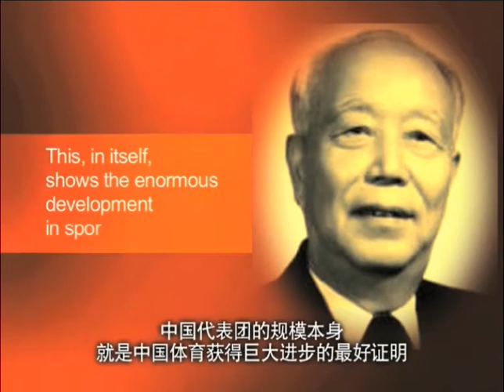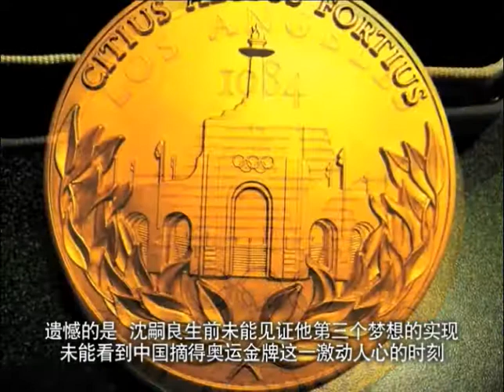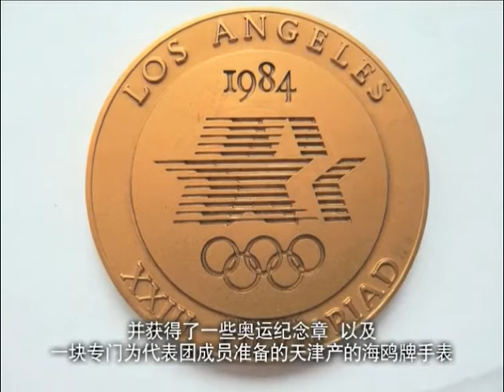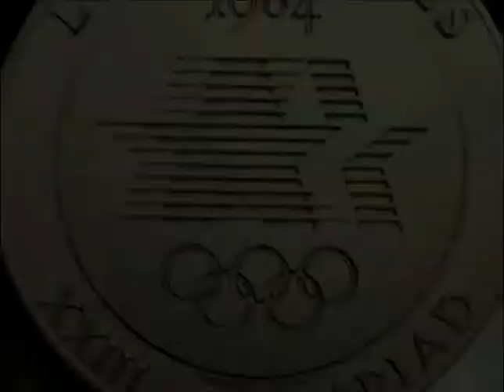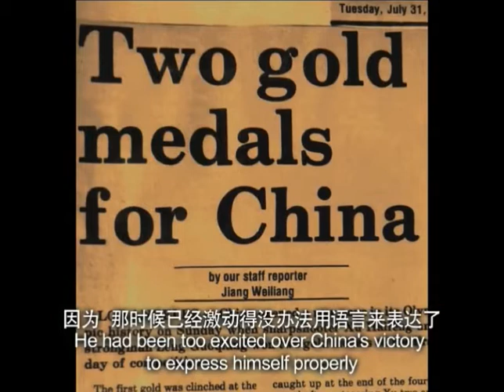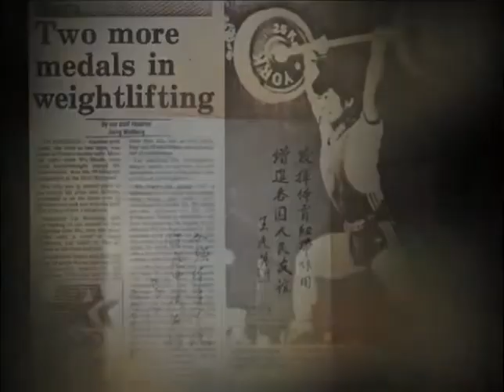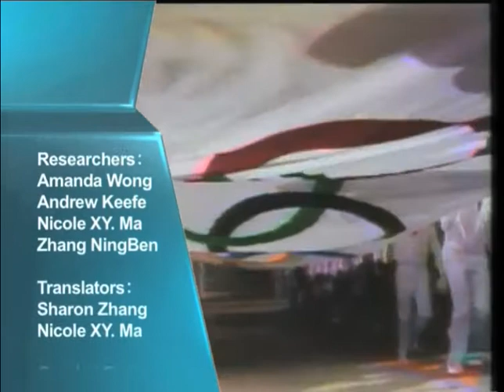China wins Gold at the Olympic Games | 4 Dreams - Episode 6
China athletics pioneer Zu-Liang Sun's third dream for China was for the country to achieve gold on the biggest sports stage of them all. In this episode we take a look back at Xu Hai Feng and his fellow athletes bringing home China's first Gold Medals from the 23rd Olympic Games.

4 Dreams is a television documentary that recounts China's achievements in international athletics, from the 1920s leading up to Beijing 2008, seen through the eyes of one of the pioneers of the country's sports pioneers, Zu-Liang Sung. This documentary series was co-produced with Shanghai TV’s ICS Channel and was first aired in the month leading up to the Beijing Olympics in 2008, at the time receiving amongst the highest ratings on any of the Shanghai Media Group channels.

4 Dreams | Episode 6 - Third Dream

After being recognized as an official IOC member in 1979, China sent a large team to the 23rd Olympic Games in Los Angeles in 1984 for their first appearance on the Olympic stage since 1936. The event was witnessed by Jiang Weiliang, a journalist for the China Daily and member of the official Chinese delegation to the Olympics was on hand to witness the realisation of his uncle, Zu-Liang Sun's third dream. The Chinese athletes would go on to bring home a total of 15 Olympic medals that summer. Episode 6 celebrates the beginning of the continuing success of China's Olympic athletes.

About Red Gate:
Red Gate International is a full-service events, media and communications agency registered in Shanghai, Singapore and Toronto, with operations throughout Greater China, Southeast Asia and North America. Serving commercial and government clients since 2005, Red Gate provides: Event Planning, Venue Management, Marketing & Public Relations, Video Production, Television & Film as well as social and digital media campaigns.